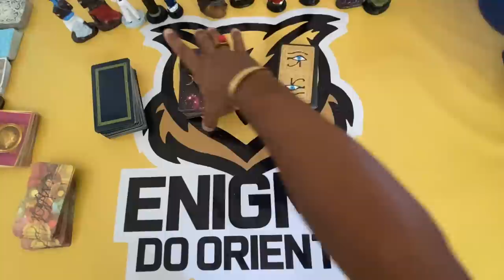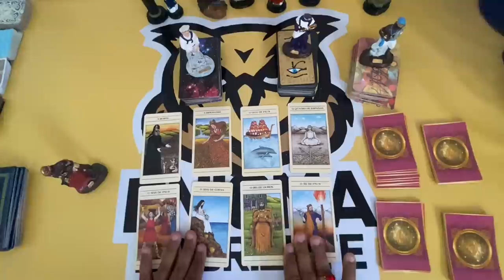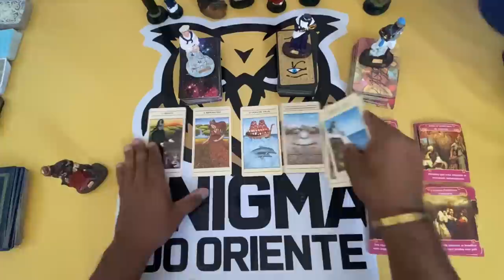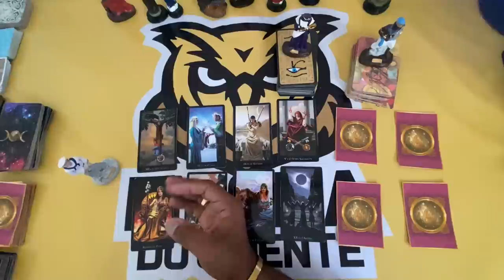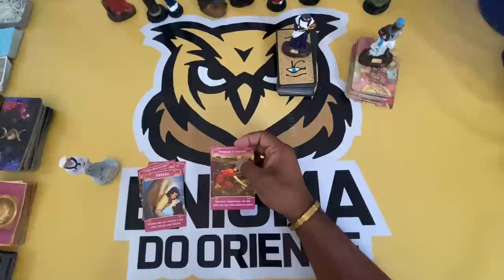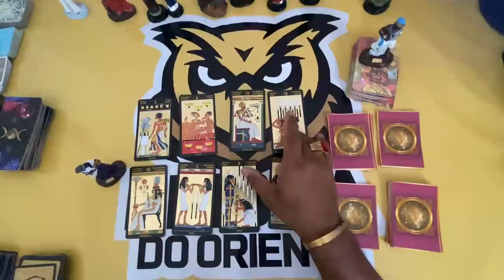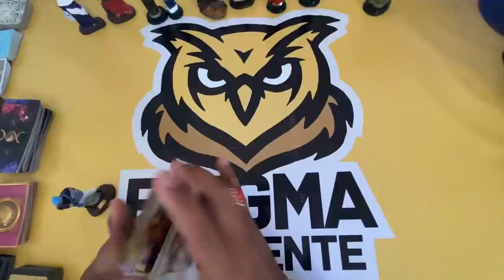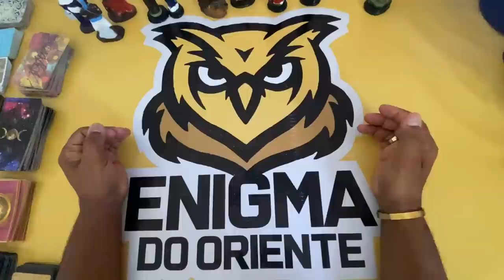✨ COMO ESTÁ A CABEÇA DELE(A) EM RELAÇÃO A MIM AGORA TAROT? OQUE ME DIRIA HOJE? ✨ TAROT RESPONDE!✨